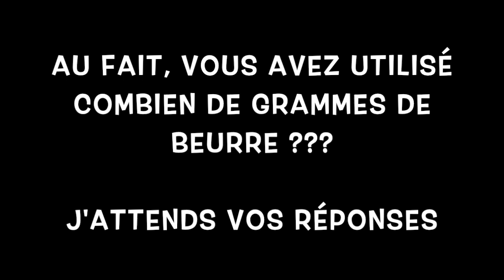Maxime - Atelier cuisine - "ChocoBanane"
Voici une nouvelle vidéo pour les petits gourmands.

En ces temps de confinement, on arrête pas de cuisiner, c'est pourquoi je vous propose de faire cette recette pour vos familles.  Délice assuré !!!

Récapitulatif de la recette :

bananes
1 tablette de 200 g de chocolat
4 œufs
"???g" de beurre ( loupé, la réponse n'est pas là )
+ une noix de beurre pour le moule)
100 g de sucre en poudre
50 g de farine

Les étapes :

1) Préchauffer le four Th. 4 (180°C). Dans une casserole,  feu très doux, faites fondre le chocolat avec le beurre avec une grande personne. Mélangez.
2) Une fois avoir mesuré le sucre et la farine, mélangez le tout et ajoutez les 4 œufs.
3) Une fois le tout bien remué ajoutez les bananes. Ensuite rajoutez la moitié du chocolat fondu dans la préparation.

4) Beurrez votre moule et versez votre préparation, ajoutez le reste de votre chocolat fondu sur le gâteau.
5) Mettez au four a 180° pendant 25 minutes.

6) Dégustez le tout en famille .

Bon appétit .

Alors vous avez trouvé combien de gramme de beurre il vous a fallu ?